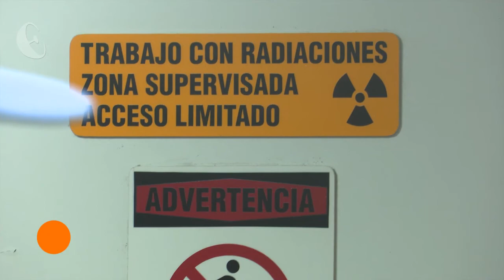Hospital "Celestino Hernández Robau" reabre la totalidad de sus servicios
El Hospital "Celestino Hernández Robau", de Villa Clara, fue de los centros asistenciales que atendió a pacientes de la COVID-19 acumulando un total de 333 entre sospechosos y positivos. En estos momentos, sus instalaciones se acomodan a la nueva normalidad y reabre la totalidad de sus servicios para pacientes de la región central.